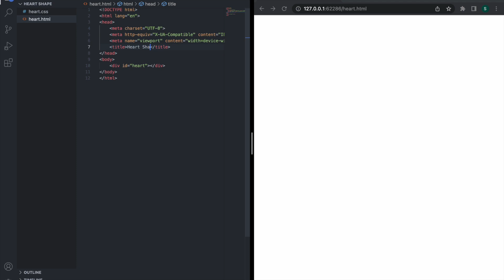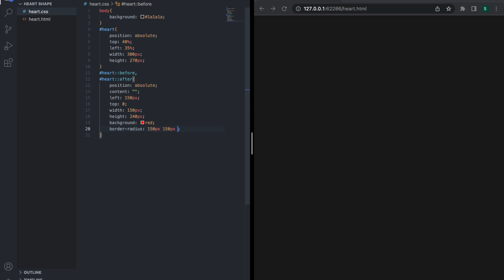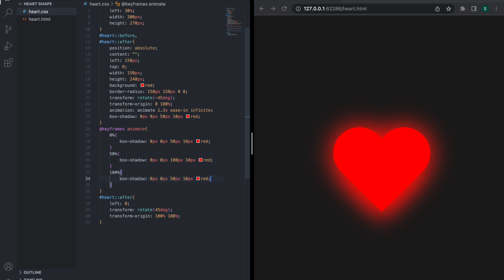How to make Heart ❤️ shape using HTML and CSS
In this video learn how you can make heart shape using css only